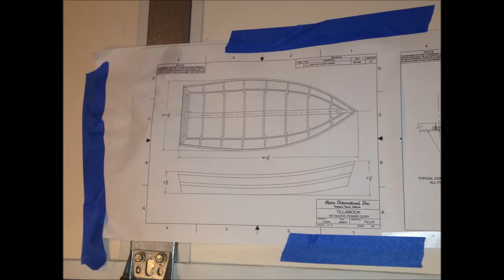Bob Heidenreich Tillamook Build